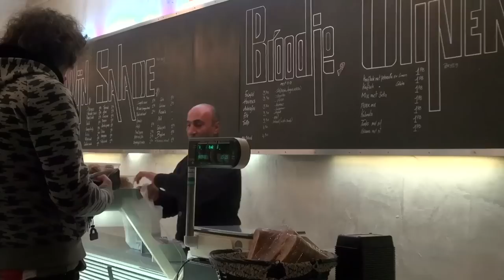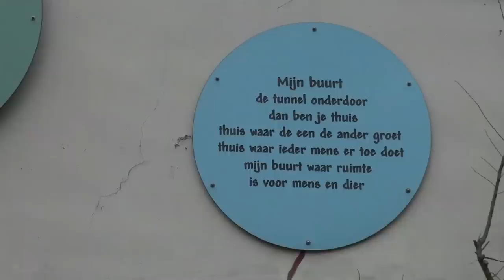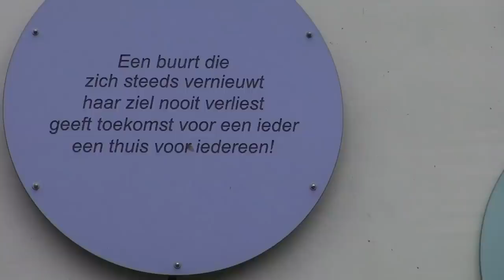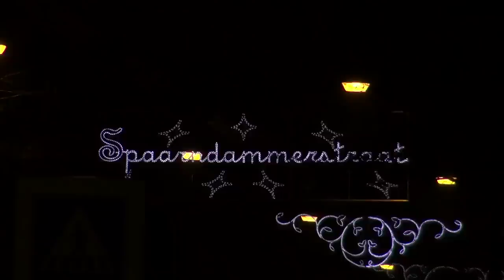Spaarndammerstraat Amsterdam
Jay was interviewed for a video about the Spaarndammerstraat in Amsterdam in which we are located!

Spaarndammerstraat 460a, Amsterdam